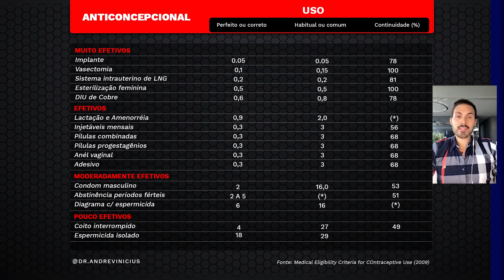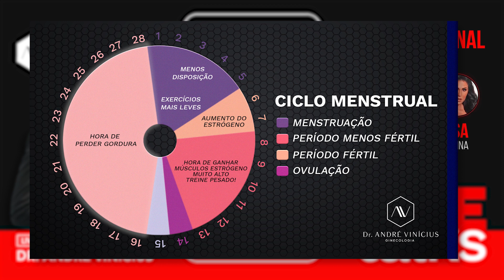GINE TALKS - Tudo sobre DIU | Dr. André Vinícius (com Gracyanne Barbosa e Belo)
O tema do vídeo de hoje é sobre dispositivos intrauterinos, o DIU.

Eu convidei para essa live a Gracyanne Barbosa, modelo, musa fitness e dançarina, pois quero mostrar como o DIU é importante na vida dos atletas de alta performance como ela e o Belo fez uma participação mais do que especial neste encontro.

No vídeo pudemos abordar bem como o DIU, ou mirena como também é conhecido, pode ser um importante contraceptivo e muito benéfico para atletas de final de semana ou até mesmo mulheres que não praticam esportes.

O DIU é um método que não tem uma influência negativa sobre a produção natural dos seus hormônios e são indicados para mulheres que tem um planejamento reprodutivo mais longo e que são reversíveis a qualquer momento.

Por isso você precisa entender quais sãos os benefícios do DIU, quem pode usar DIU e se ele pode ser uma opção para você.

Confere esse bate-papo super legal que tivemos.

E convido você a continuar esta conversa nos comentários com suas dúvidas sobre o uso do DIU e métodos contraceptivos. Será um prazer dialogar com você sobre esse assunto.

Sou Dr. André Vinícius de Assis Florentino, médico ginecologista. Faço atendimentos em Campina Grande, na Paraíba, e uma vez por mês estou em São Paulo, capital.
Acredito no poder da informação sobre saúde feminina como instrumento importante para exercer o poder sobre a própria vida.
Fico muito feliz em ter você no meu canal! Lembre-se de fazer sua inscrição e ativar as notificações para ser lembrado sobre cada novo vídeo.